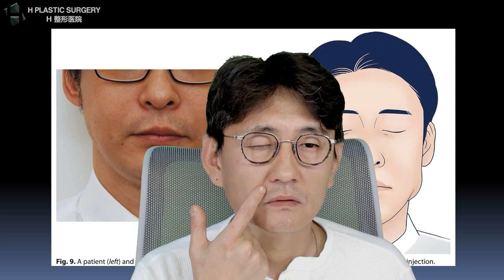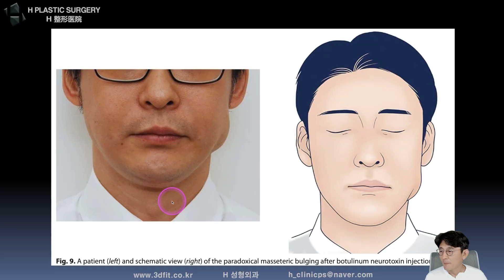10년이상 맞을 보톡스 2-3년 맞을 건가요? / 보톡스 내성 꼭 주의하세요!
2022년 9월 17일 유튜브 라이브 방송에서 보톡스 주기에 대해 설명드린 영상입니다. 꼭 주기를 확인하시고 맞으시길 바랍니다.

1. 중복 질문이 너무 많습니다.

2. 글만으론 추측성 답변을 드릴 수밖에 없습니다.

- 3D CT, X-ray
- 얼굴 사진 (얼굴 부분 모자이크)
- 3D CT 원본 파일(Dicom file)

3. 비방, 욕설, 폄하 등 제 채널의 취지에

4. 본원(에이치 성형외과)에서는

5f, 509, Gangnam-daero, Seocho-gu,
Seoul, Korea (Banpo-dong)